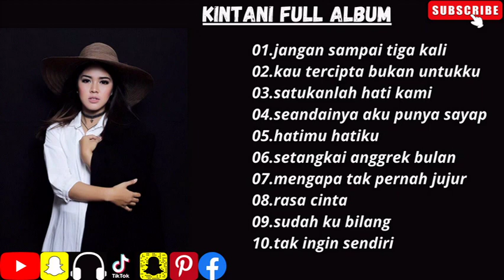Suara Khas Bikin Baper||Kintani Full Album||Lagu Yang Cocok Untuk Menemanimu Di Setiap Hari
01.jangan sampai tiga kali
02.kau tercipta bukan untukku
03.satukanlah hati kami
04.seandainya aku punya sayap
05.hatimu hatiku
06.setangkai anggrek bulan
07.mengapa tak pernah jujur
08.rasa cinta
09.sudah ku bilang
10.tak ingin sendiri

Hallo..
Buat Kamu yang suka denger playlist album kompilasi ini.